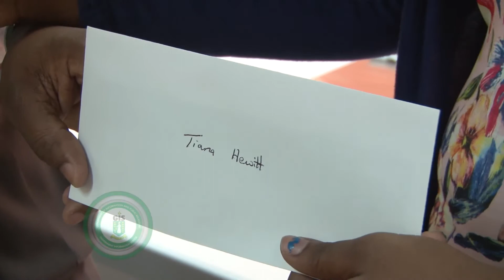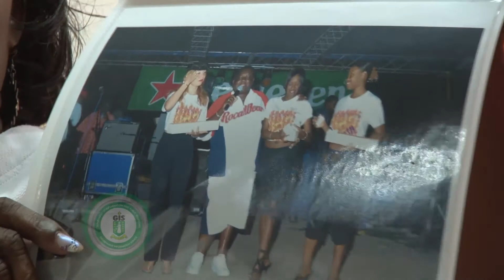Festival 2017 Launch Press Conference